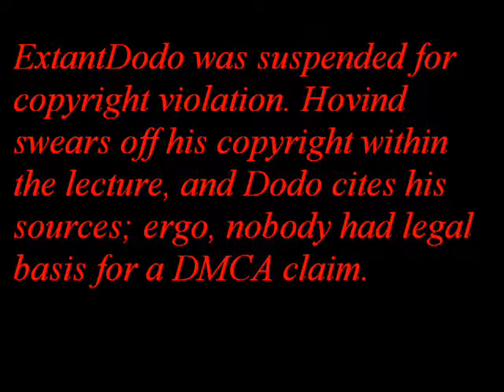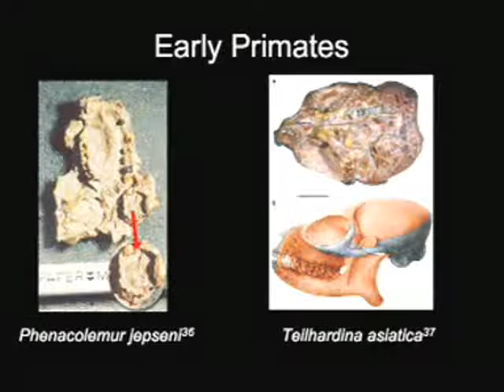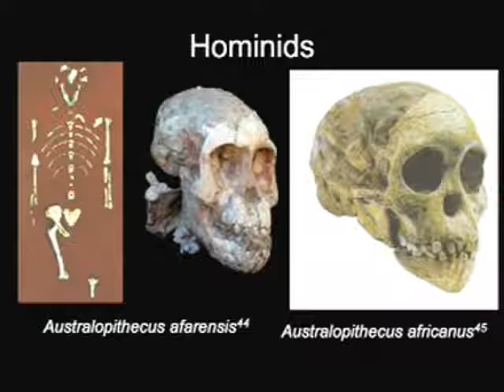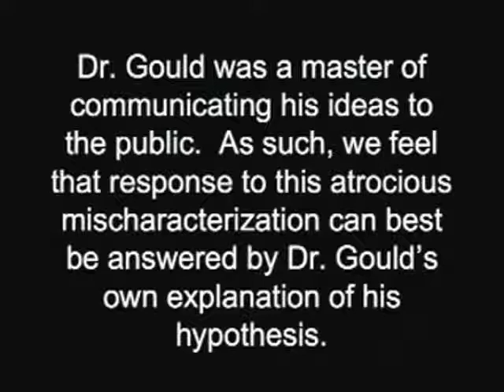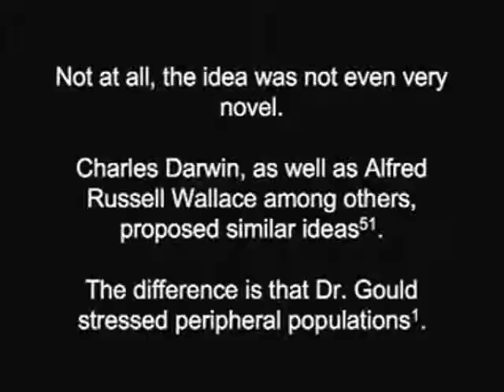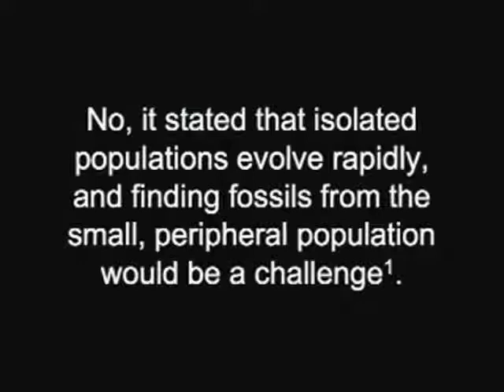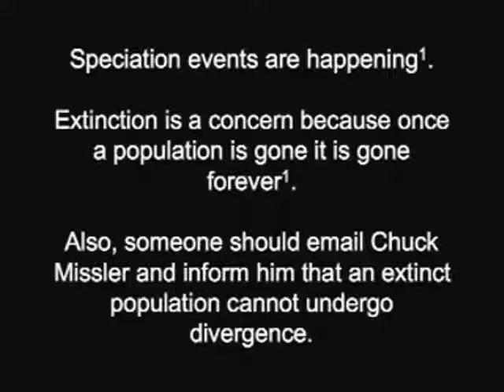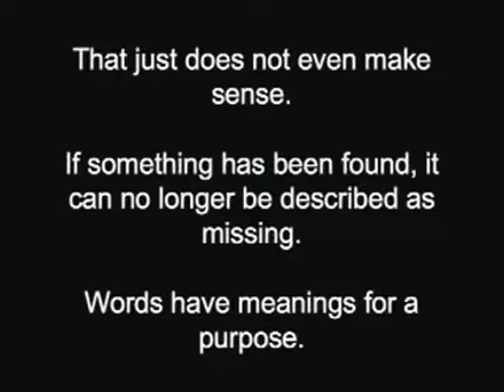A Critical Analysis of Creationism Vs Evolution part 2b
By Extant Dodo